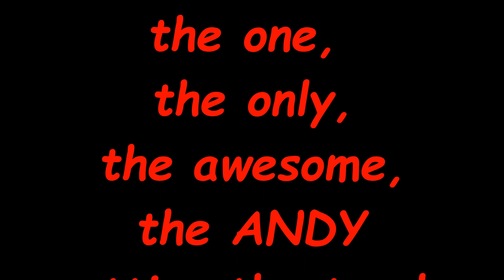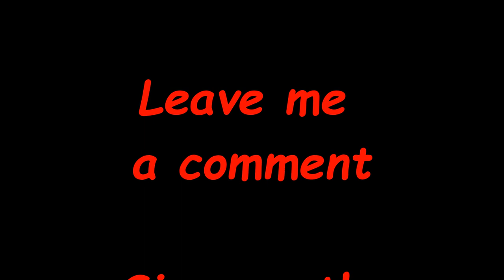A Necessary Addition to the Homestead! Composting Toilet Seat Build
Many thanks to Andy for building me a potty! and for all the work putting this video together and editing it! love you!